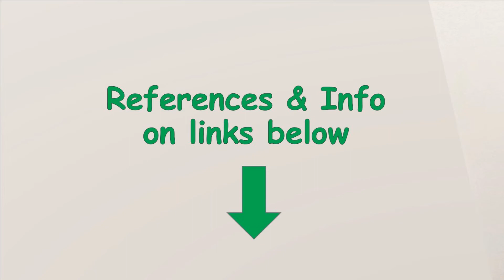Ramps 1.4 Butterfly | 3D printer controller | Print Test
Ramps Butterfly is a revision of standard Ramps board and represents a modular 3D printer controller board adapted for Click boards™ by Mikroelektronika.